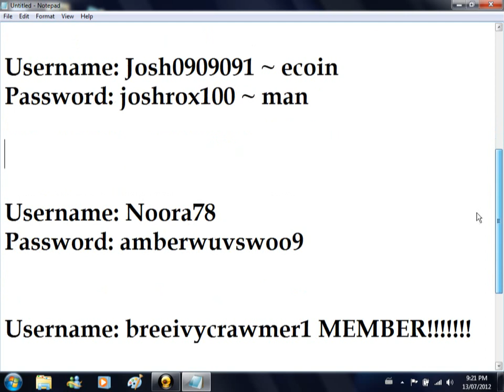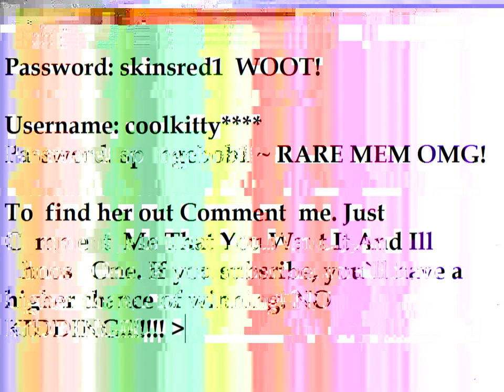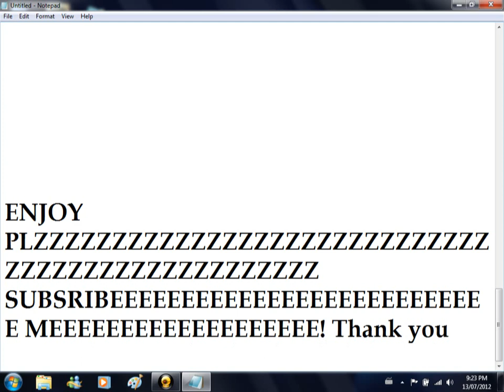6 Free fantage member accounts [SOME PASSWORDS CHANGED!]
Guys Some Passwords Are Changed. So Don't blame ME. enjoy:)